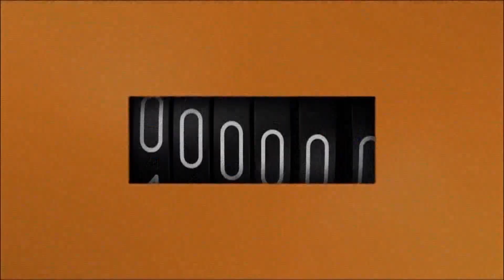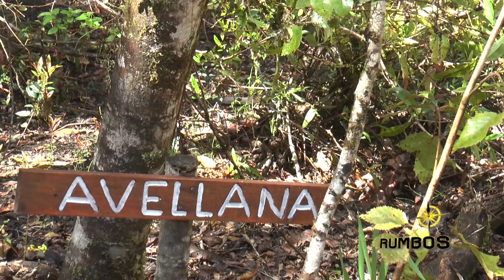LAS CASCADAS LA CASA DE LOS MIL VIDRIOS PUERTO OCTAY CHILE RUMBOS PARA VER RUEDALITO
Este es un circuito guiado por una especie de Cañón que finaliza en una sorprendente Cascada que da lugar al Río Blanco a unos 30 km. de Puerto Octay. Luego visitamos en las inmediaciones de esta población lo que representa la típica arquitectura alemana, una verdadera joya muy bien conservada.